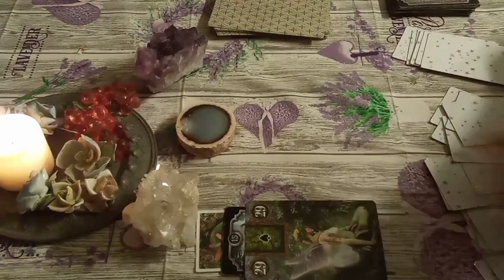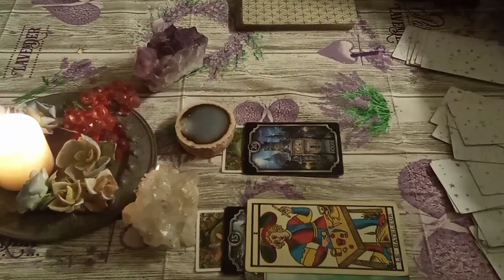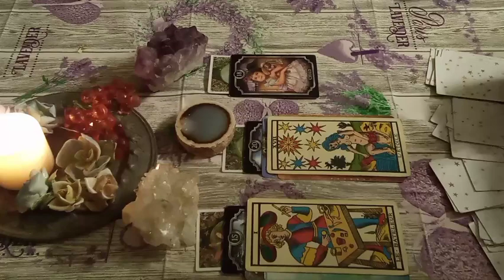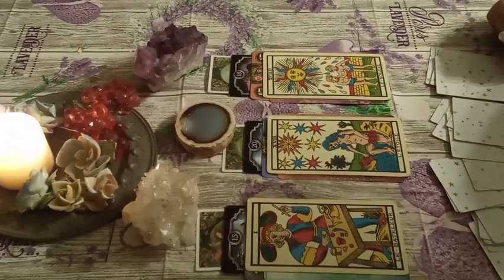*UNA FIAMMA AL GIORNO* ENERGIE DEL 19 GENNAIO